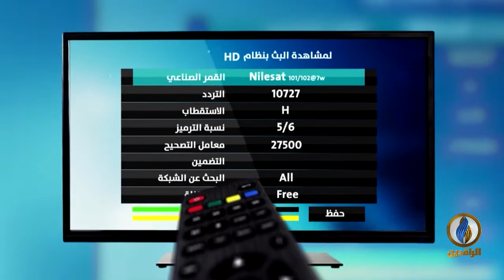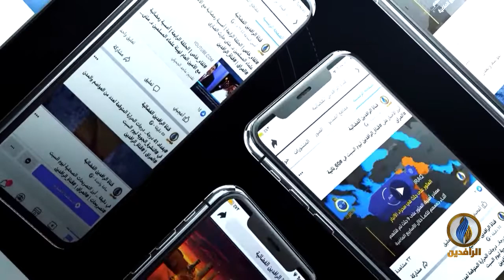حديث_العرب | المرأة العربية.. قضية في سياق حداثي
ضيوف الحلقة:
كندة حواصلي - مديرة الوحدة المجتمعية بمركز الحوار السوري
زينب الخنيسي - باحثة متخصصة في قضايا الشرق الأوسط
إيناس زايد - محامية وناشطة حقوقية

تقديم:
جهاد عدلة